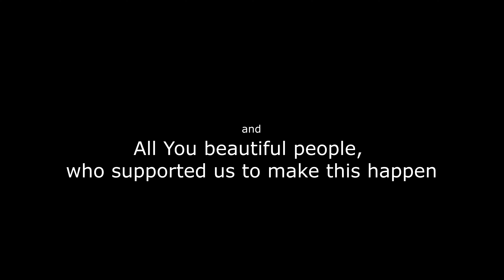FLAWLESS - Om Shira & The Exile Orchestra (Official Video)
Welcome to the official video to our recent single "Flawless".

This track is about a place deep inside you, which can not be hurt or scared, no matter which challenges we are going through. Which can not be destroyed...which is flawless.

Lyrics:
I believe
I believe
I believe, that you can learn to hug your pain

I believe
I believe
I believe, that your pain can be your friend

Once upon a time, i was so desprate at heart,
that i tried everything to avoid this pain

But then at one point, i realised, that i have to turn the direction
That i have to embrace my pain like a little child

Fly away, you are free

Hug your pain
That´s your gain

Cause you are beautiful
Cause you are fine

You are flawless
You´re are absolutely flawless

Camera & Edit:
Matthias Peters
Dance & Choreography:
Geraldine Rosteius
Makeup Artist:
Kübra Aksoy
Costume Design:
Mr. Shirazy & Geraldine Rosteius
Set Assistance:
Melina Goharkhah Teherani

The Exile Orchestra lineup:
Syavash Rastani (Daf)
Tayfun Guttstadt (Ney)
Amir Nasr (Guitar)
Armin Mostaed (Bass)
Markus Giesler (Key)